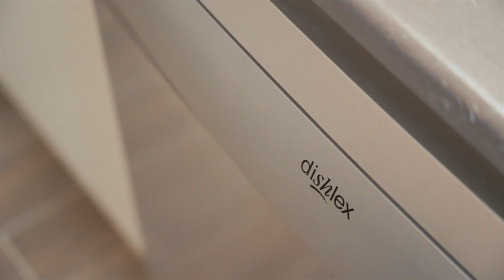164 Stonecutters Drive, Colebee